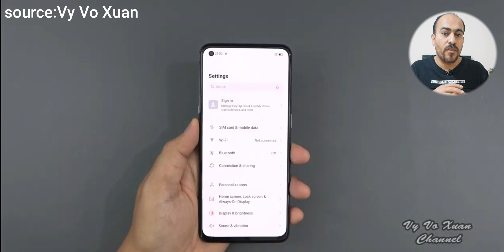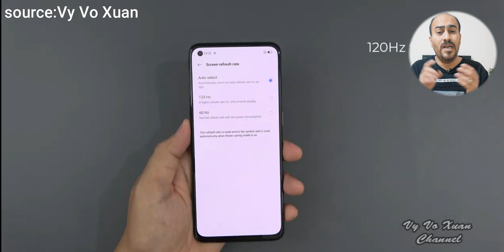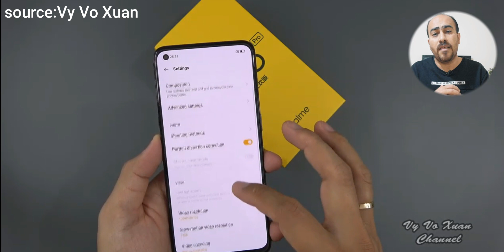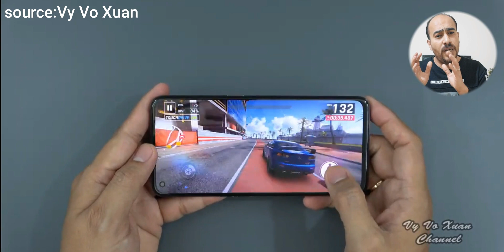معقولة ريلمي تسويها || REALME Q3 PRO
ضمن فقرة انصحك لو اضحك عليك ريلمي تقدمنا هاتف كيو 3 برو ولكن
للدعاية والاعلان

تابعني على  الانستقرام 👍🏻
mukhtar.tech
لاتنسو زيارة موقع برامج اونلاين